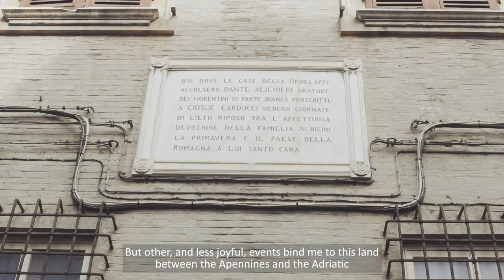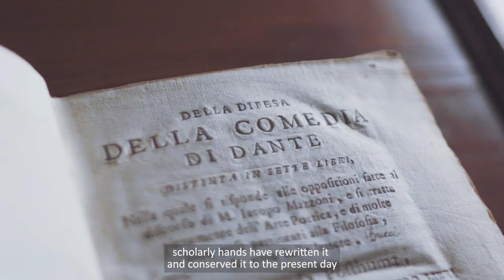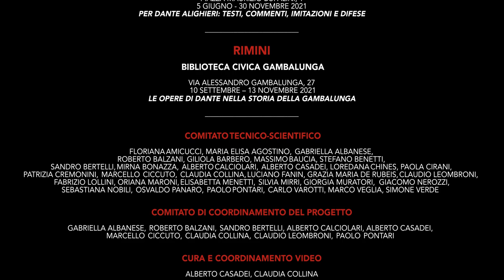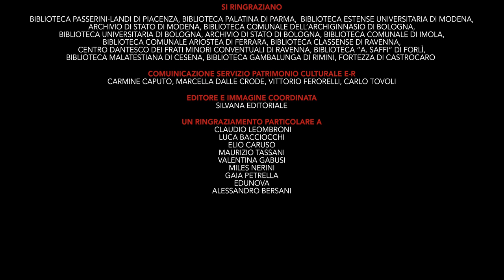Dante in Emilia Romagna (english subtitles)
Il video, realizzato in occasione del Dantedì  2021 per lanciare il percorso espositivo “Dante e la Divina Commedia in Emilia Romagna”, ripercorre lo stretto rapporto tra Dante e la nostra regione, dai primi anni del suo esilio fino all’ultimo rifugio ravennate